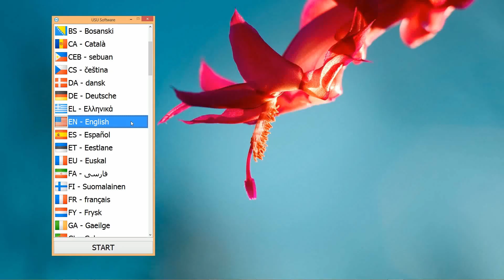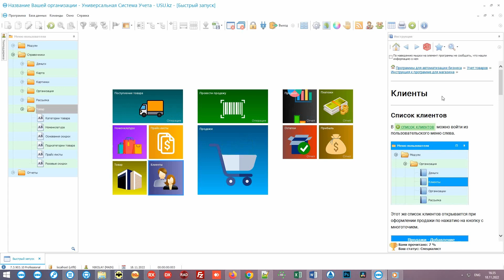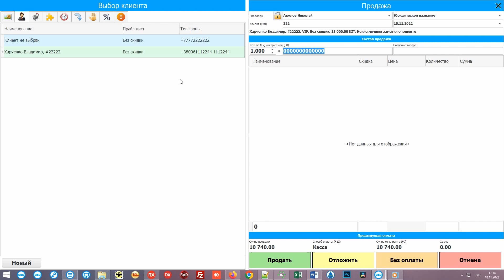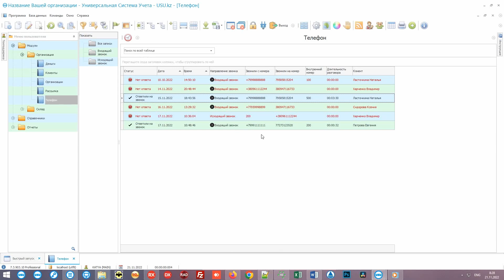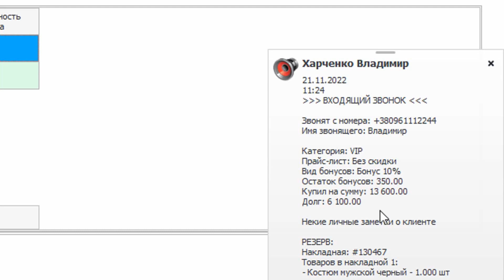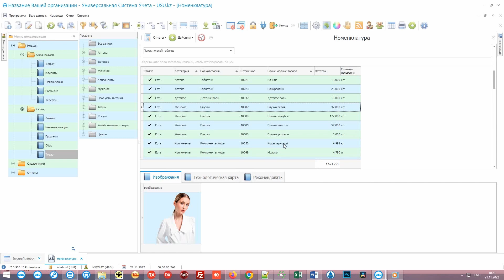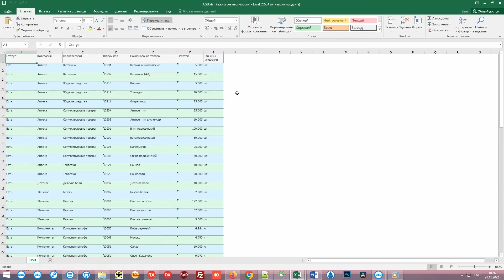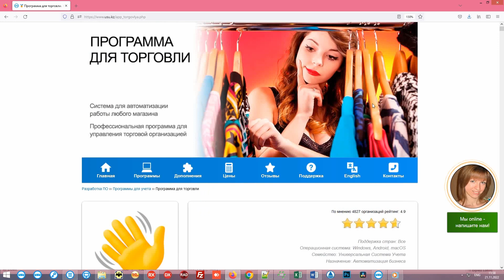Программа для кассы магазина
Программа касса магазина
Итак, программа касса магазина. Касса для любого торгового предприятия является одним из самых важных узлов, где собирается вся информация о наличных денежных потоках. Для того, чтобы работа кассы организации проходила с максимальной отдачей и при этом отнимала минимум времени, необходима система «Касса» для розничного магазина.

Программа для кассы магазина позволит вам автоматизировать все бизнес процессы в компании, сведя к минимуму участие человека в систематизации, хранении и обработке информации. Она хорошо повлияет на результаты деятельности организации.